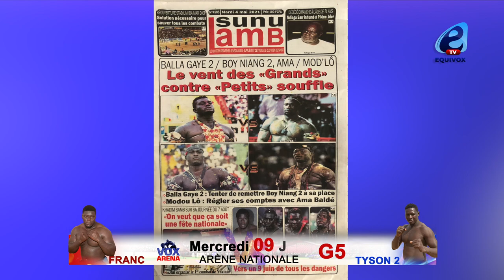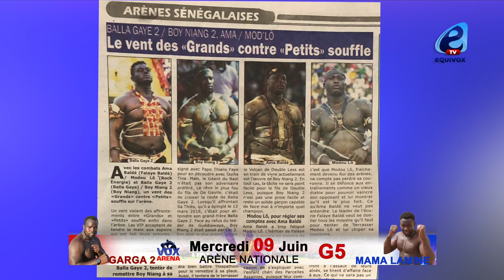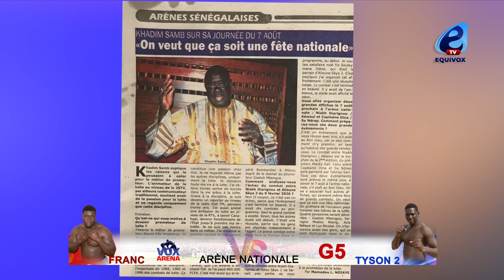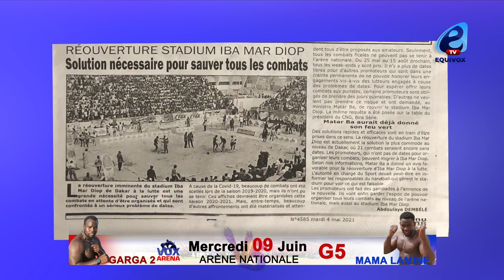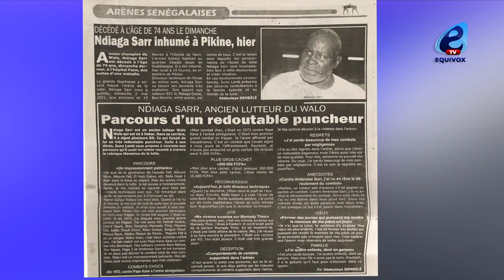Mama Lamine vs Garga2: Vers un 9 juin de tous les dangers. Modou Lo régle ses comptes avec Ama...